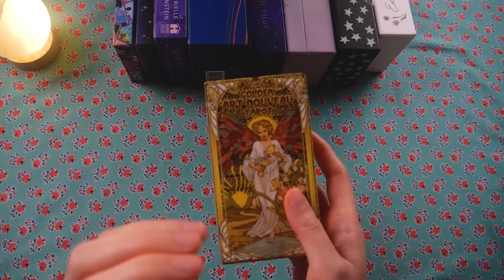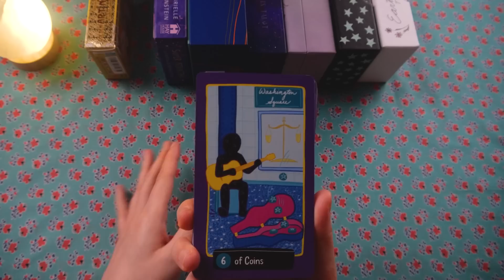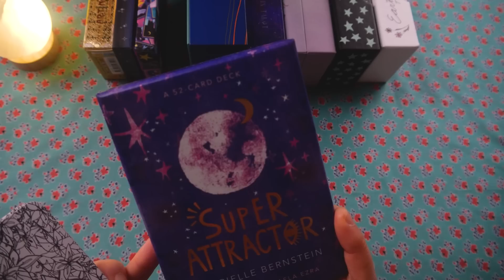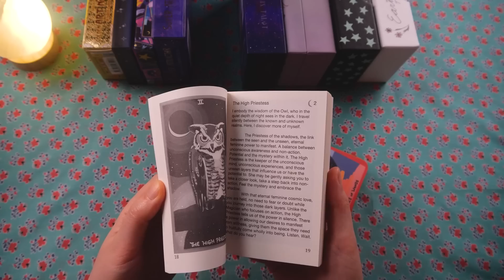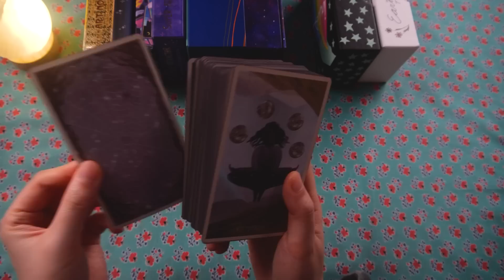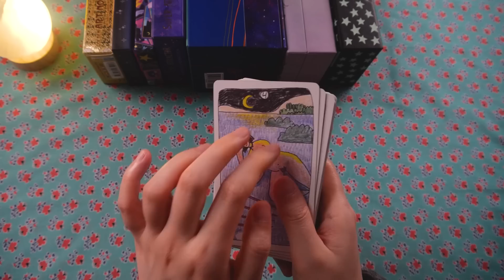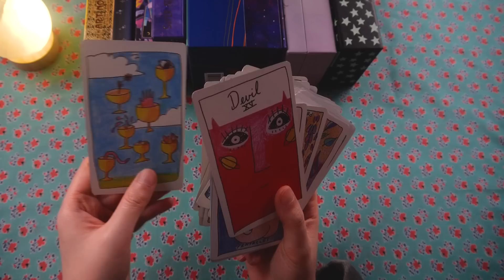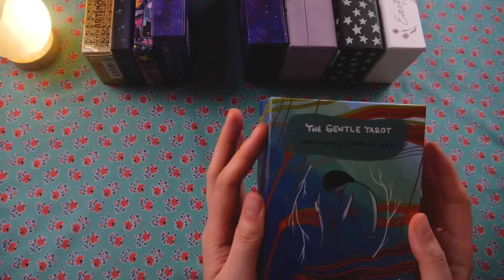고마워요 이런 오덕같은 저와 놀아줘서...❤｜타로카드, 오라클 카드 8개 리뷰 + 수다 + Tapping sounds ASMR